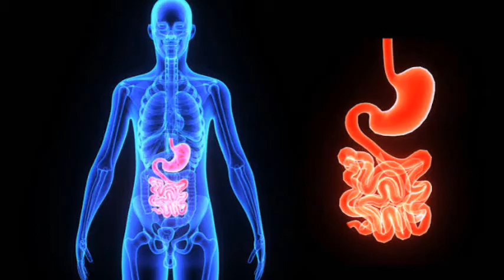ভালো ঘুমের উপযোগী খাবার/foods to help your sleep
সুস্থ থাকতে হলে ভালো ঘুমের প্রয়োজন। এই ভিডিওটির মাধ্যমে দ্রুত ঘুম আসার বা ভালো ঘুমের জন্য উপকারী কিছু খাবার সম্বন্ধে আলোচনা করা হইল। ও তার সাথে সাথে কিছু নিয়মের কথা বলা আছে।